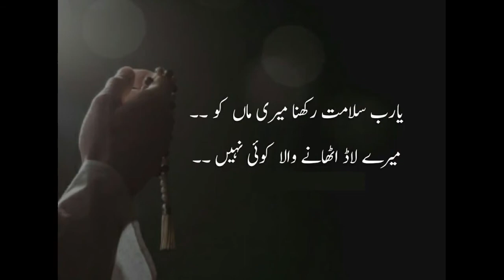Maa Tujhe Salam | Ahsanuddin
Jinki maa is duniya se chali gai hai Allah tala unki maghfirat farmaye or jannat ul firdous main ala maqam ata farmaye Aameen.